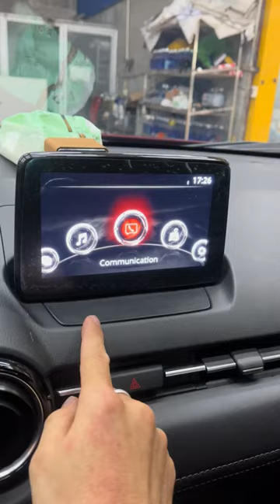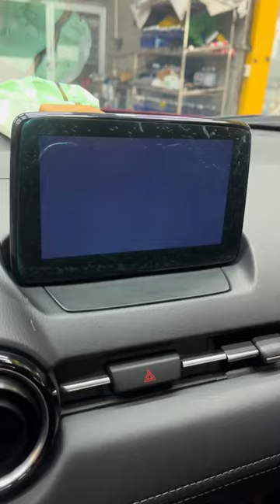Giải pháp tiết kiệm chi phí mà như lắp camera 360 chỉ với bộ camera 3 mắt | AKALA THÁI NGUYÊN